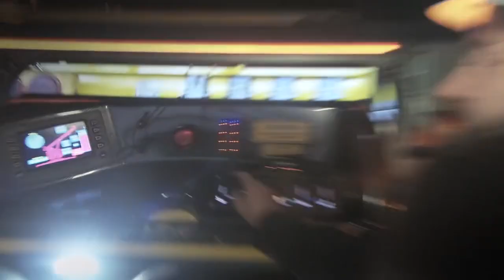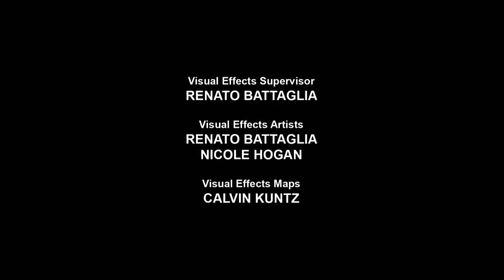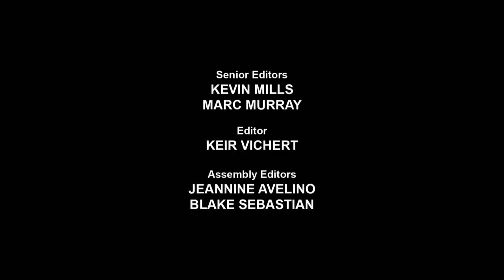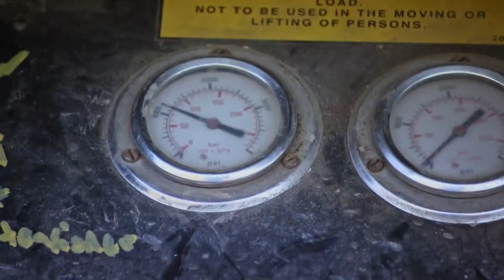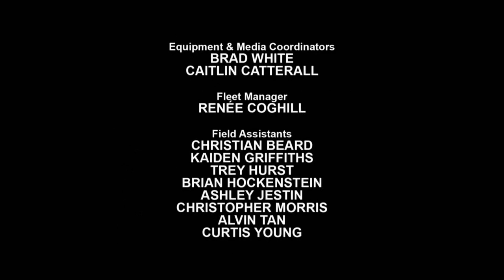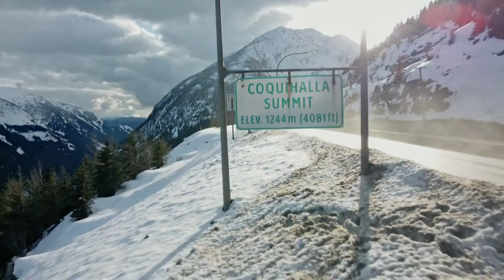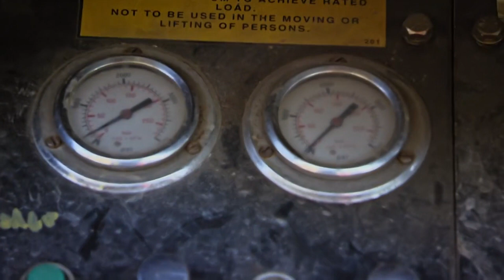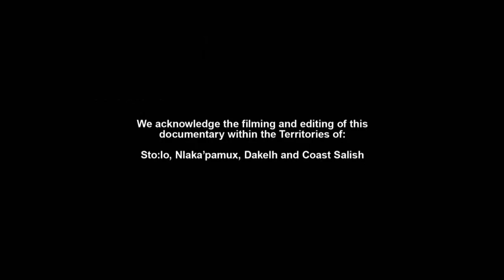Highway Thru Hell Season 2024 👑👑 S12E2 👑👑 Triple Threat 👑👑 Highway Thru Hell Full Episodes